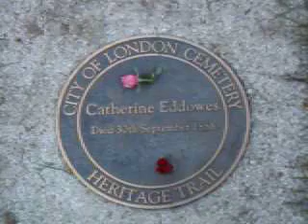Catherine Eddowes' Grave, City Of London Cemetery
The approximate location of the grave of Catherine Eddowes, murdered by Jack The Ripper on 30th September 1888.